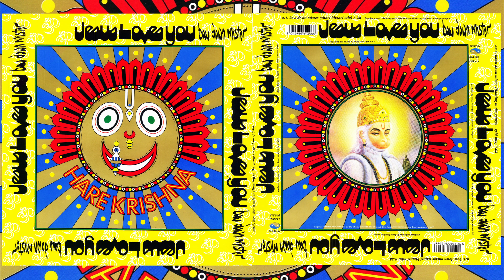JESUS LOVES YOU ॐ🌞ॐ "BOW DOWN MISTER" (x2 UK REMIXES) 1991 electronic house 12'' dance BOY GEORGE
00:00  A. "Bow Down Mister" (Sitari Bizzari Mix) 6.24
06:24  B. "Bow Down Mister" (Floating in the Ganges – Grid Mix) 7.04
ⓟ 1991 More Protein (UK)

Female Vocals 🛕 Asha Bhosle

ARTIST BIO: JESUS LOVES YOU (real name: George Alan O'Dowd)
At the end of the '80s, with his solo career in post-heroin-addiction doldrums, Boy George elected to release increasingly dance-oriented tracks under the alias Jesus Loves You via his Virgin-funded imprint More Protein. For his writer's credit he named himself 'Angela Dust'. This creative rebirth was a clever move - clubland and critics praised the songs.

The 1990 album, The Martyr Mantras, included George's first UK top-40 hit since 1987, 'Bow Down Mister' - a song originally written for an aborted Culture Club reunion. It should be noted that in many countries The Martyr Mantras and its singles were marketed as Boy George solo releases, with no mention of the Jesus Loves You name.

Jesus Loves You – Bow Down Mister
Label: More Protein – PROT 812
Format: Vinyl, 12", 45 RPM, Single
Country: UK
Released: 1991
Genre: Electronic
Style: House

📚 SONG LYRICS "BOW DOWN MISTER" 🌞 (as performed by JESUS LOVES YOU)

From Bombay to Bangalore all the hindus know the Score
If you wanna live some more, hare hare hare
If you do not take the vow, you can eat the sacred Cow
You´ll get karma anyhow, hare hare hare

Bow down mister, hare rama, hare krishna
Bow down mister, we say radha syam

Do the right thing with your hands, lay down on The pleasing sands
Whatever else your faith demands, hare hare hare
From Bombay to Rajastan nitai gaura radha syam
Hare krishna hare ram, hare hare hare

In the desert Jahshamire they put kun kun in their Hair
At the westerners they stare, hare hare hare
Paint a tilak on your brow, open like a lotus Flower
It´s time to check your karma now, hare hare hare

[Written-By – Dust]
[Published by Virgin Music Publishers]